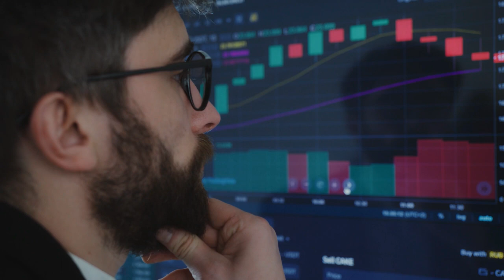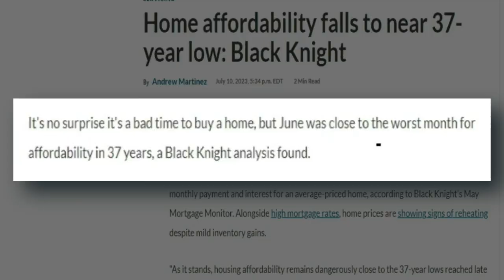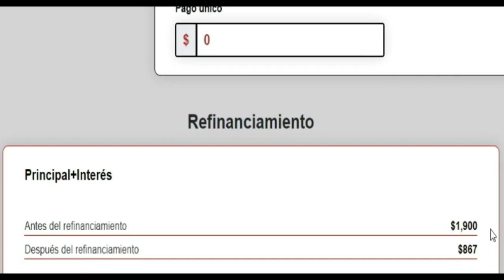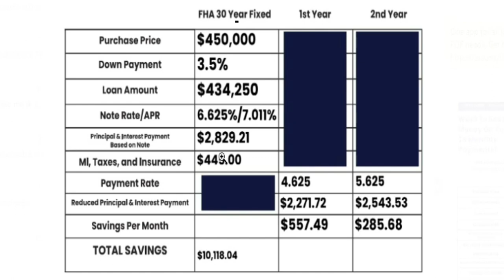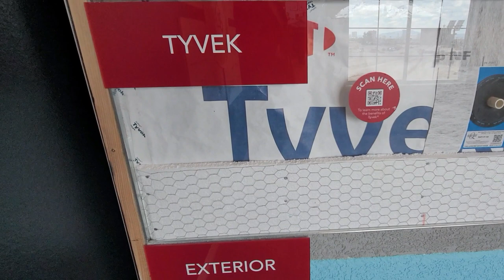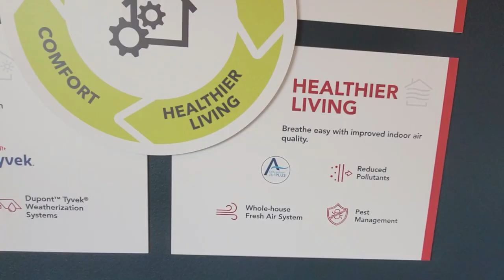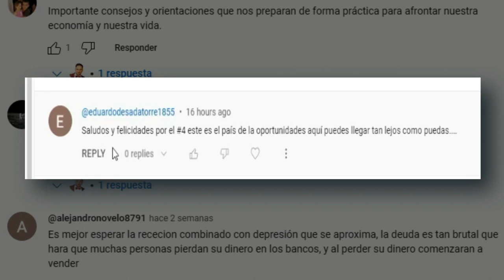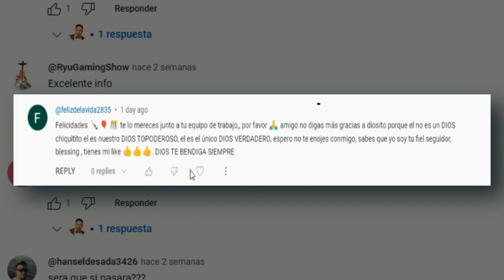Detalles de Incentivos de Biden para reducir el pago mensual en compra de casa de nueva construcción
¡Bienvenidos! En este video, exploraremos los emocionantes incentivos propuestos por la administración de Biden para reducir el pago mensual en la compra de casas de nueva construcción. Hace unos días, hablamos sobre por qué se están destinando más de 85 millones de dólares para apoyar a las nuevas constructoras, en un intento por abordar el déficit de viviendas y enfrentar la creciente crisis de asequibilidad en el mercado inmobiliario.

Ahora, sumérgete en el programa estrella que estamos a punto de presentarte: el "2-1 Buydown". Aunque este programa puede no ser nuevo para algunos, es importante resaltar cómo ha vuelto a cobrar relevancia con el aumento de las tasas de interés, alcanzando un 7%. En momentos en que el mercado se volvió favorable para los compradores, los bancos implementaron el "2-1 Buydown" como una estrategia para reducir los pagos mensuales y motivar a los compradores a invertir, mientras los vendedores también se veían incentivados a ofrecer concesiones en los costos de cierre.

Desde 2020 hasta principios de 2022, las bajas tasas de interés impulsaron la compra y refinanciamiento de viviendas. Sin embargo, con las tasas actuales superando el 7%, el mercado ha experimentado un cambio. Esto ha llevado a las constructoras y bancos a colaborar en un programa que reduce los puntos de interés entre un 4% y un 5%, además de disminuir los costos de cierre del comprador.

Un aspecto interesante de las casas de nueva construcción es su tecnología eficiente en ahorro de energía, desde revestimientos térmicos hasta ventanas y puertas que regulan la temperatura interna. Esto se traduce en facturas de electricidad más bajas que las casas antiguas, incluso superando el rendimiento de los paneles solares en términos de ahorro.

Si deseas conocer más sobre estas casas y cómo aprovechar este programa, ¡estoy aquí para guiarte! Llámame para agendar un tour gratuito y sin compromiso por una de estas viviendas innovadoras del 2023.

¡Gracias por ser parte de nuestra comunidad y seguir explorando juntos las oportunidades en el mercado inmobiliario!